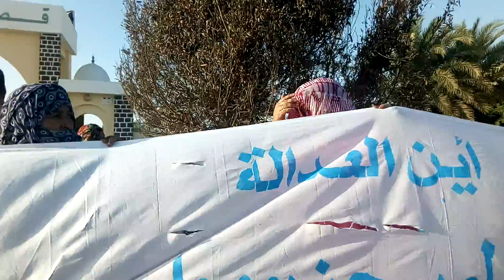اخت القتيل يعقوب عالي جا تطالب بالعدالة